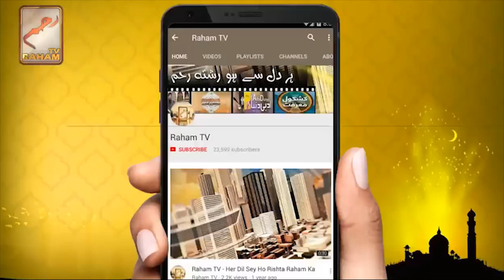Waqia Imam Azam Abu Hanifa_RahamTV